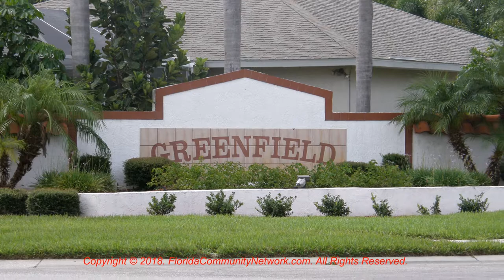Greenfield | Sarasota Florida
for more information about Greenfield Sarasota Florida